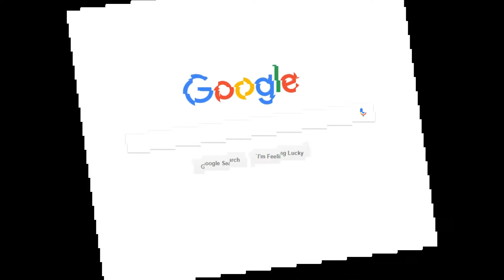(Terrible Teamate!) Thumbs Up Thursdays S2 Ep #14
Ok guys, so in this video, we have to go and have some fun playing a terrible game on Halo 5! We do some interesting kills, but get ditched in the beginning!